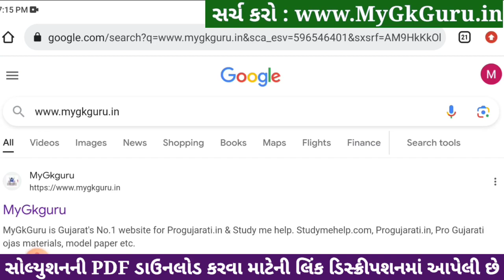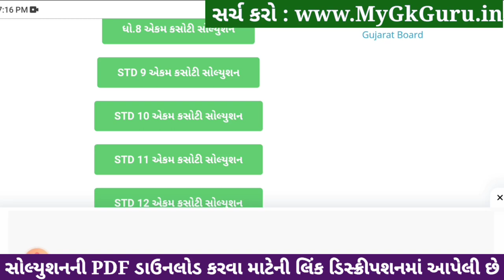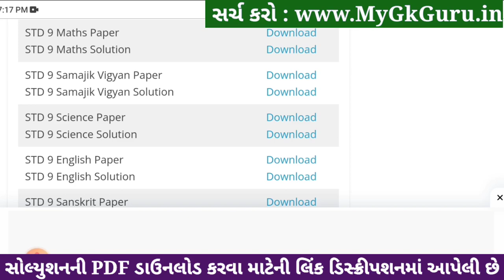std 9 maths ekam kasoti 18/1/2024, std 9 ekam kasoti 18/1/24 maths, std 9 ganit ekam kasoti 18/1/24